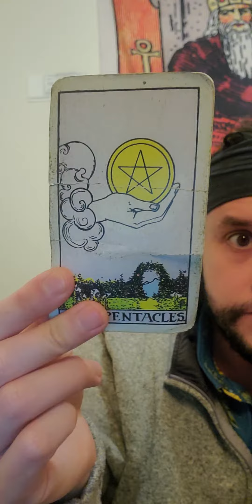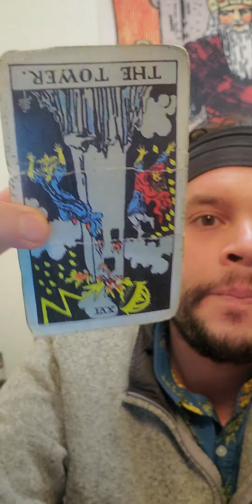reach out for a reading!